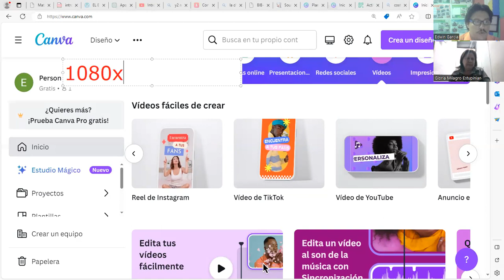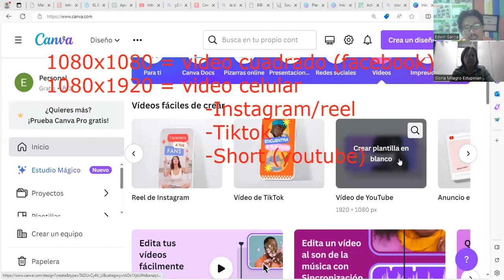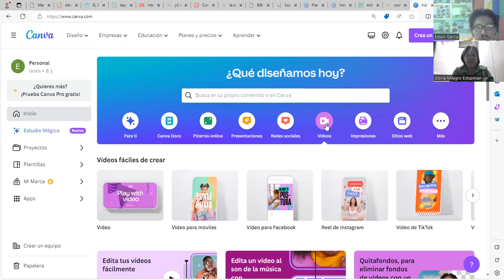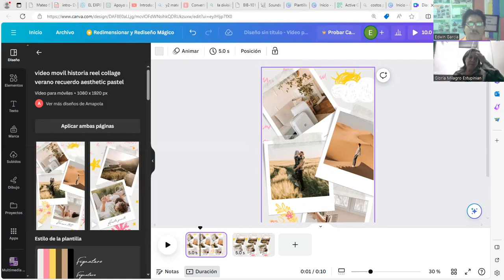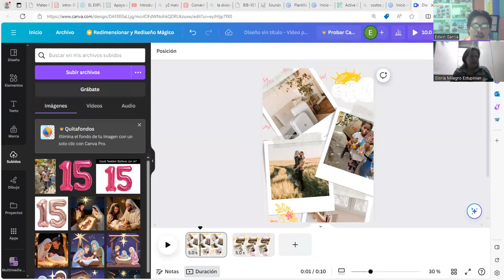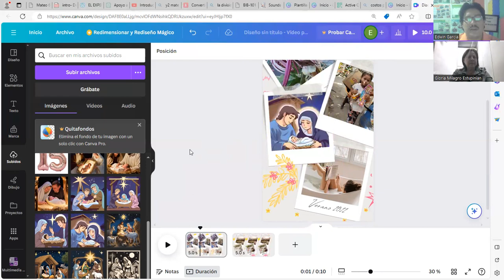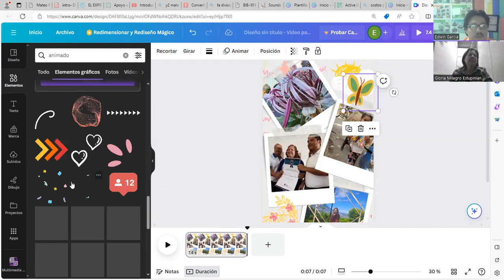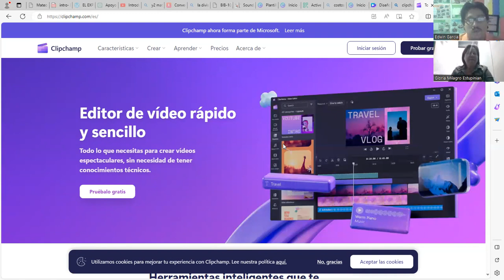Uso de Plantilla de Video para celular en Canva 06/02/24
Clase de uso de Canva para generación de contenidos gráficos digitales